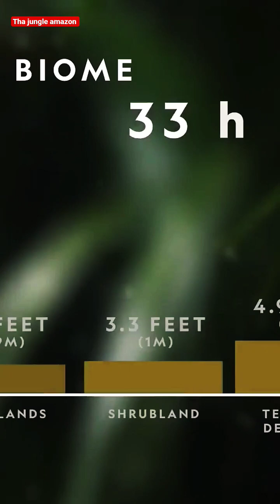Rainforests 101/ National Geographic NationalGeographic​ Rainforests​ Educational​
Rainforests are home to over half of the world's plant and animal species. Learn about tropical and temperate rainforests, how they contribute to the global ecosystem, and the conservation efforts being done to protect these biomes.

Rainforests 101 | National Geographic
    • Rainforests 101 | Nati...  ​

National Geographic
    / natgeo  ​